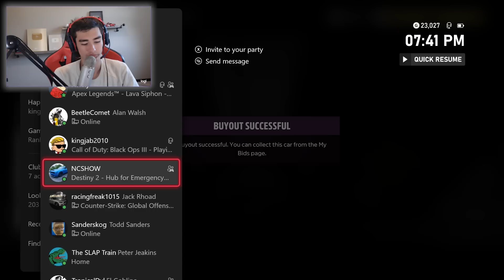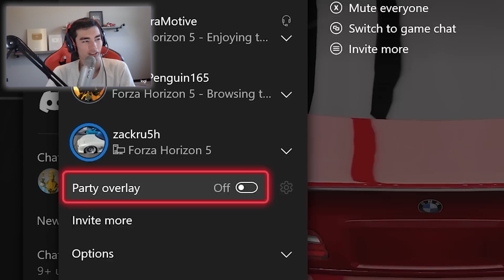Forza Horizon 5 - PIMP MY RIDE #2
✅ Install Raid for Free Mobile and PC and get a special starter pack with an Epic champion Drake 🎉Log into the game for 7 days between now and July 24th and get a free legendary champion Artak